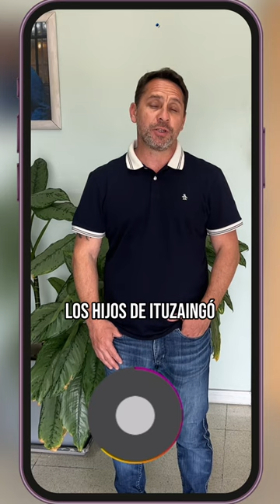Ping pong con Pablo Descalzo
PING PONG CON POLÍTICOS🏓

👉🏽el candidato a intendente de Ituzaingó, Pablo Descalzo de unionporlapatria se sumó a este desafío 💥

¿Quien te gustaría que sea el siguiente?